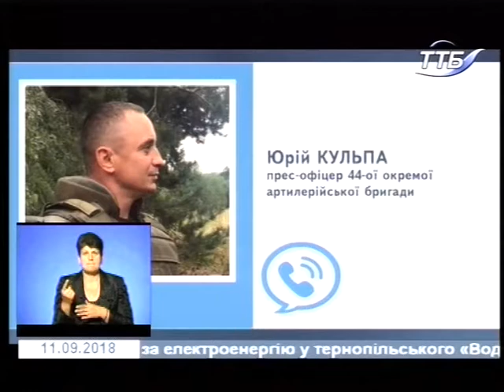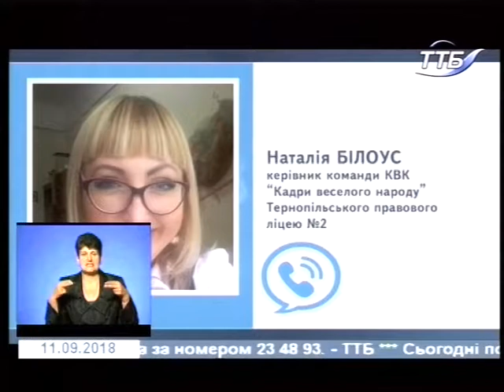11.09.2018. Новини. 19:00